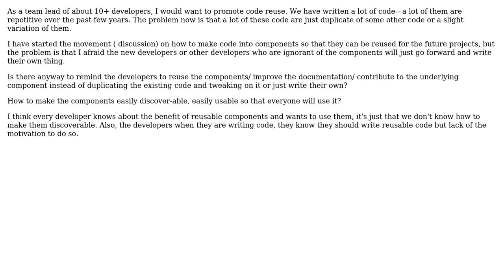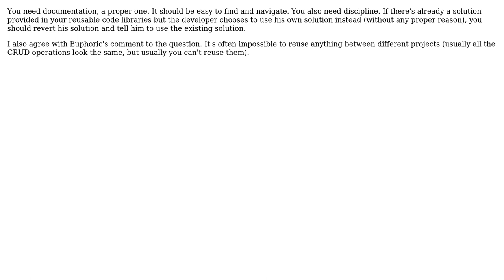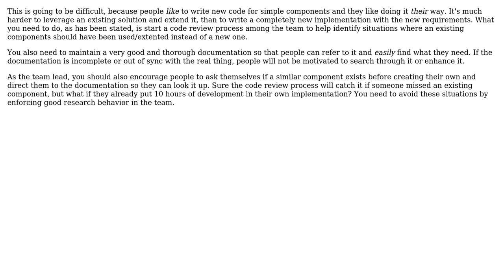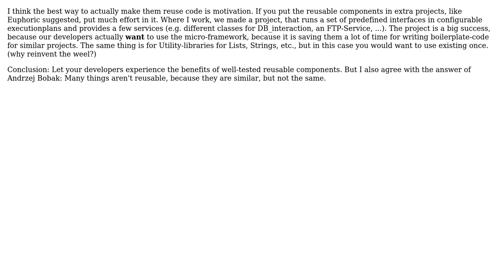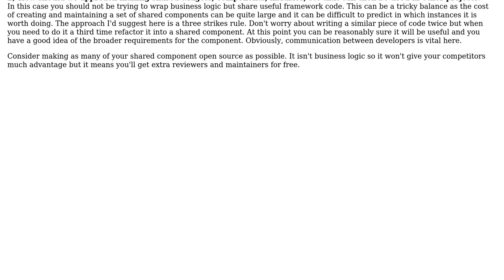Software Engineering: How to promote code reuse and documentation? (7 Solutions!!)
Software Engineering: How to promote code reuse and documentation?

With thanks & praise to God, and with thanks to the many people who have made this project possible! | Content (except music & images) licensed under CC BY-SA | Music | Images & others | With thanks to user toniedzwiedz user Robert Harvey user Regular John user marco-fiset user k3b user Graviton user Duncan Grant user Andrzej Bobak user AlfredoCasado and the Stack Exchange Network Trademarks are property of their respective owners. You are responsible for your own actions.